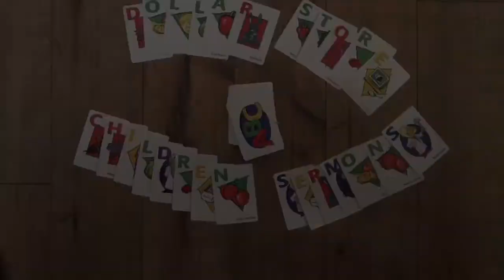Dollar Store Children Sermons - August 16th, 2020 - Narrative Lectionary - Lord’s Prayer, Part 1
Narrative Lectionary

Dollar Store Item: Picture of a teacher, or something you have taught someone because you know how to do it.

The Take Away: God has us forgive, so we might know what it feels like to be forgiven. Forgiveness is tied to forgiving.